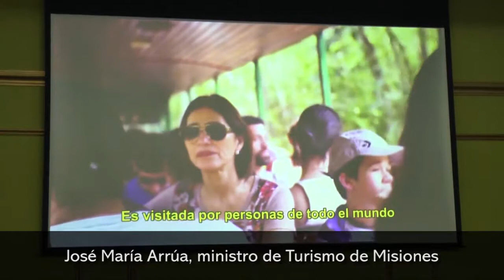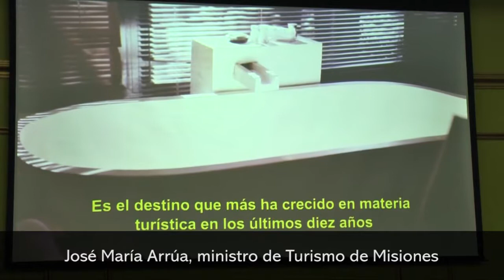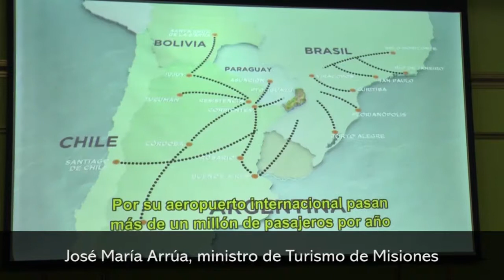José María Arrúa, ministro de Turismo de Misiones